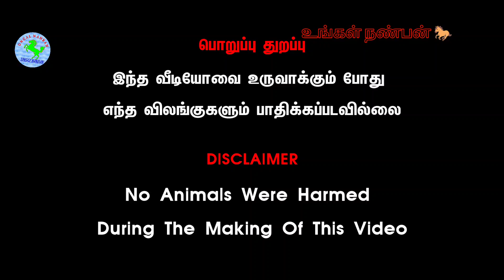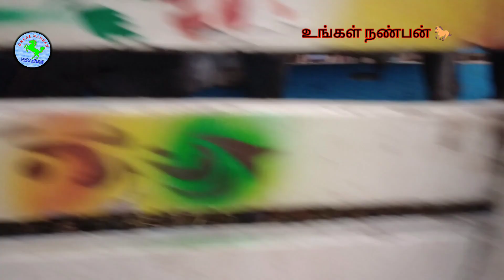மேலூர் மாட்டுச்சந்தை-நல்ல தரமான ஜல்லிக்கட்டு காளைகள் வாங்க மேலூர் சந்தைக்கு வாங்க19:12:2021பாகம் -2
ஜல்லிக்கட்டு காளைகள் குறைந்த விலையில் கிடைக்கும் மதுரைமாவட்ட மேலூர்மாட்டுசந்தை விலைநிலவரம்19:11:2021

வணக்கம் நண்பர்களே நாம் இந்த பதிவில் பார்க்க இருப்பது என்னவென்றால் குறைந்த விலையில் நல்ல தரமான ஜல்லி காளைக் கன்றுகள் வாங்க மேலும் மாட்டுச்சந்தை மதுரை மாவட்டத்தில் இருந்து ஒரு முப்பது கிலோமீட்டர் தொலைவில் அமைந்துள்ளது மேலூர் என்னும் ஊர் இங்கு பிரதி திங்கள் காலை 5 மணி அளவில் ஆரம்பித்து பதினோரு மணிவரை நடக்கும் மாட்டுச்சந்தை இப்படித்தான் பார்க்க இருக்கிறோம் இது மேலும் மாட்டுச்சந்தை ஆகும் இங்கு விதவிதமான ஜல்லிக் காளைகள் குறைந்த விலையில் கிடைக்கிறது உம்பளச்சேரி நாட்டு மாடு கிடை மாடு புலிக்குளம் கிளையில் வளர்க்கப்படும் ஜல்லிக்கட்டு காளைகள் பால் மாடு ஜல்லிக்கட்டு காளைகள் தேனிமலை மாடு திருப்பத்தூர் மலைமாடு விராலிமலை மாடு இடையில் வளர்க்கப்படும் மாடுகள் காங்கேயத்தில் சேர்ந்த இடைவெட்டு காளைகள் என அனைத்துவிதமான ஜல்லிக்கட்டு காளைகள் குறைந்த விலையில் நல்ல தரமான வாங்க மதுரை மாவட்டம் மேலூர் மாட்டுச் சந்தைக்கு வாங்க
naattu santhi vilai nilava ram
பொங்கல் விழாவை முன்னிட்டு குவிந்த ஜல்லிக்கட்டு காளைகள் மேலூர் மாட்டுச்சந்தையில்